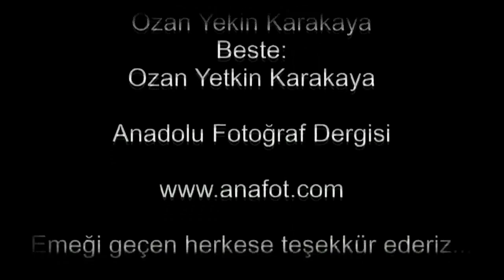Efelik Ruhu-Müzik:Demirci Mehmet Efe Destan Zeybeği-Ozan Yetkin Karakaya